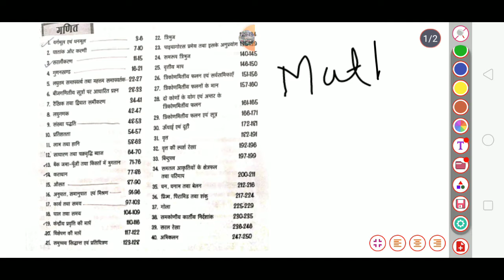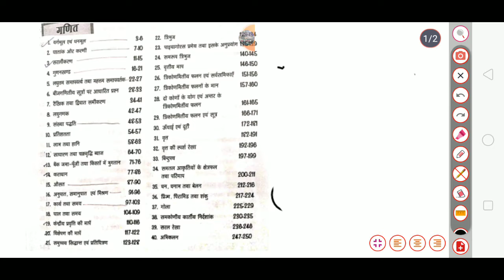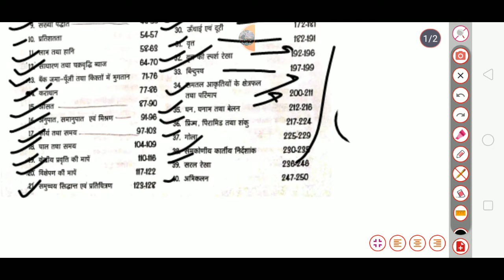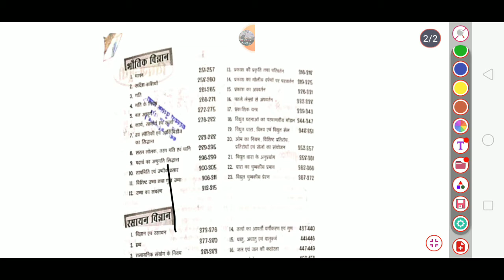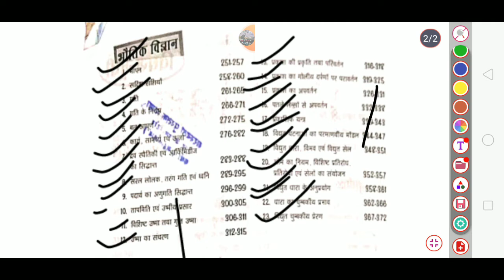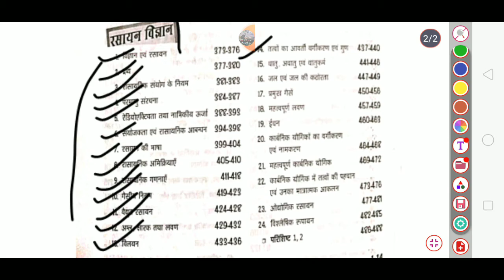bihar polytechnic syllabus 2022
आपका सहयोग मेरा प्रयास रचना है एक नया इतिहास

𝐁𝐘  ER PRASAHANT KUMAR
(पास नहीं 𝐓𝐎𝐏 करना हमारा लक्ष्य)